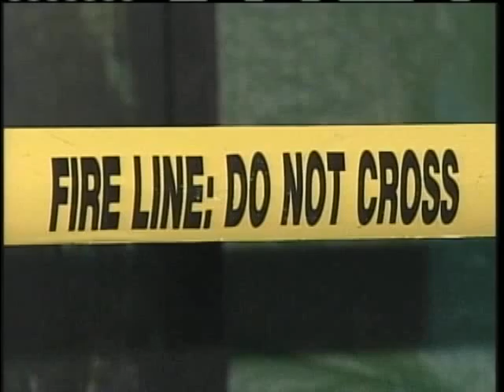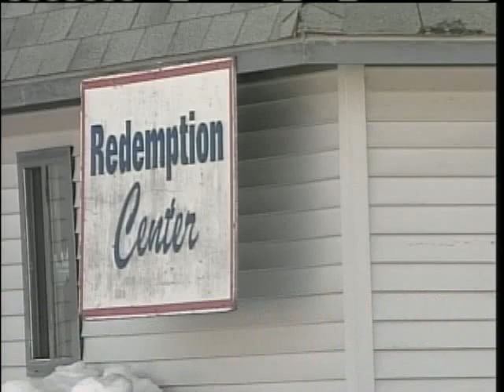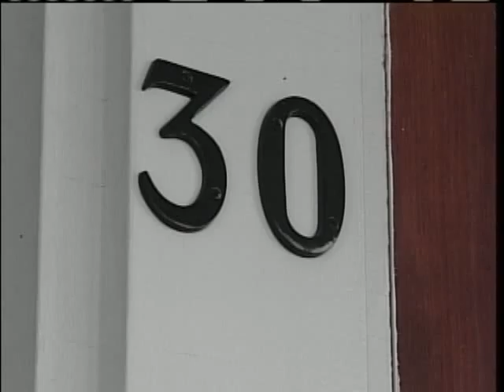News 8 NOW Webcast